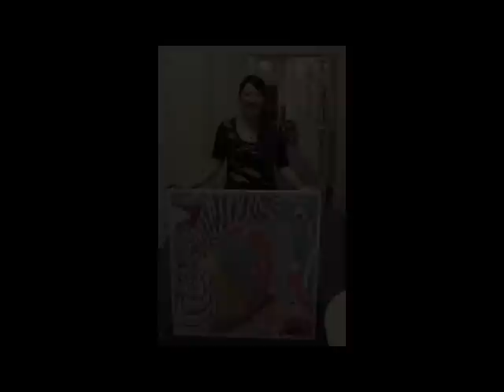SAYAKA MIWA Dyeing performance Batik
Event:Pursuing Dreams from Japan

As a batik-styled artist, MIWA's works are mainly based on the beauty of wild life. This time, her art is inspired by a brightly-coloured parrot that took her breath away.
Her presentations do not always cohere with the mundane,but are instead filtered though an imaginative lens.